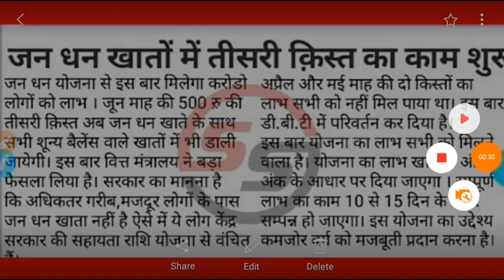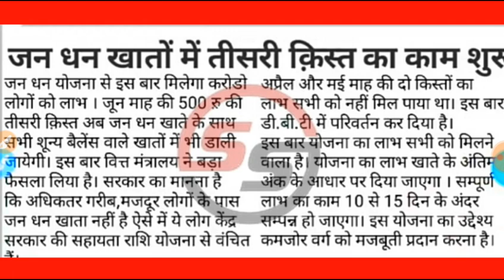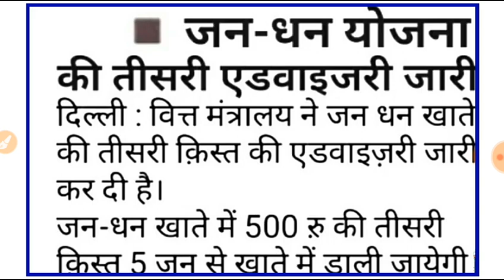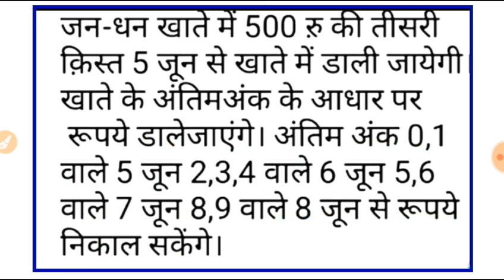PM jan dhan yojana 500 rs kist | जन धन योजना की तीसरी क़िस्त सबको नही मिलेगी | Jan dhan yojana 2020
Topic cover